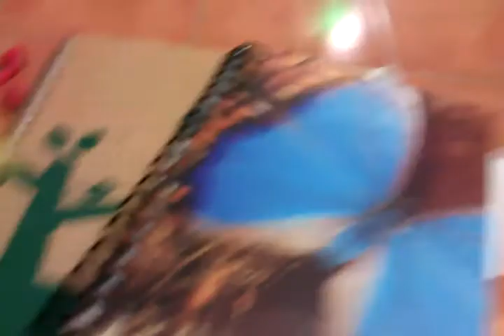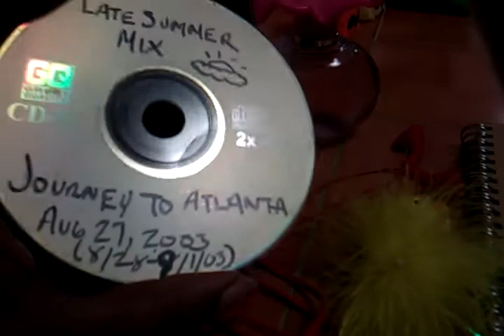11-7-11 Finding Inspiration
Where do you find your inspiration? There are many things and elements in our world that can inspire us to feel a certain way or to do something we haven't thought of. I show you some of the things that inspires me.